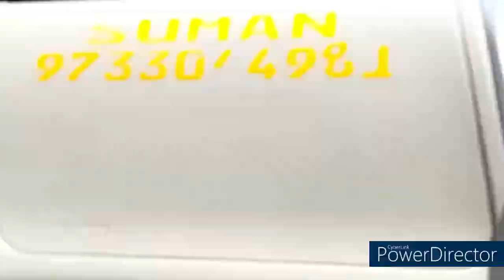Darjeeling to siliguri , Mirik | Mirik Tourist places | Mirik Lake | Simana View Point | Jore pokhri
Welcome to maa bete ka channel
Darjeeling to mirik garden
Mirik lake
Darjeeling  is a town and municipality in the northernmost region of the Indian state of West Bengal. Located in the Eastern Himalayas, it has an average elevation of 2,045 metres (6,709 ft).[9] To the west of Darjeeling lies the easternmost province of Nepal, to the east the Kingdom of Bhutan, to the north the Indian state of Sikkim, and farther north the Tibet Autonomous Region region of China. Bangladesh lies to the south and southeast, and most of the state of West Bengal lies to the south and southwest, connected to the Darjeeling region by a narrow tract. Kangchenjunga, the world's third-highest mountain, rises to the north and is prominently visible on clear days

The Batasia Loop is a spiral railway created to lower the gradient of ascent of the Darjeeling Himalayan Railway in Darjeeling district of West Bengal, India. At this point, the track spirals around over itself through a tunnel and over a hilltop. It was commissioned in 1919.
It is 5 km (3 mi) from Darjeeling, below Ghum. There is also a memorial to the Gorkha soldiers of the Indian Army who sacrificed their lives after the Indian Independence in 1947.

Happy Valley Tea Estate is a tea garden in Darjeeling district in the Indian state of West Bengal. Established in 1854, it is Darjeeling's second oldest tea estate. Spread over 177 hectares (440 acres), it is situated at a height of 2,100 metres (6,900 ft) above sea level, 3 kilometres (1.9 mi) north of Darjeeling, and employs more than 1500 people.

The tea estate is spread over 177 hectares (440 acres), at a height of 2,100 metres (6,900 ft). The bushes in the garden are very old — the minimum age is 80 years, and some are 150 years old. Very little re-plantation has been done in the recent past. Situated around 3 km north of town, below Hill Cart Road, accessible via Lochnager Road from Chowk Bazaar, this tea estate is the closest tea estate to Darjeeling town, and tourists often visit the garden. The months of March to May are the busiest time here. when plucking and processing are in progress. It is open Tuesday to Saturday from 8 a.m. to 4:30 p.m

About Homestay
Prathmesh Homesty Kizom lies on the lap of beautiful nature with great scenery of hills, rivers and landscape. It’s a offbeat destination to bring peace who ever wanted to come close to nature and leave behind the hustle and bustle of cities. We practice agriculture along with traditional foods and drinks.
lINK IS GIVE BELOW , IF YOU WANT YOU CAN VISIT THIS SITE, FOR FULL INFORMATION

By visiting Prathmesh Homestay Kizom in the villages of Darjeeling will bind you with an opportunity to learn about the interesting facts of the place and people. Some of our activities are to indulge in boating in jamuni. Short distance trekking, hacking, forest walk, bird watching and the spectacular views of mount Kanchenjunga from the homestay which makes your trip more incredible and memorable

In darjeeling you can visit
1. tea garden
2. happy valley tea garden
3. rock garden
4. batasia loop
5. toy train darjeeling
6. ghoom monestry
7. nightangle park
8. japanese temple
9. chaurasta
10. mall road
11. st. paul school
12. zoo
13. rangeet valley
14. orange valley tea garden.
darjeeling tourist place
njp to darjeeling by road
toy train
darjeeling train
darjeeling tourist places
toy train

👉 DARJEELING to SILIGURI distance
👉 darjeeling to mirik distance
👉 darjeeling to Lepchajagat distance
👉 mirik to siliguri distance
👉 Nepal Border Pashupati Market. For nepal entry need identity card, car fare 300 to pashupati
👉 mirik lake park entry fee rs 20,
darjeeling today